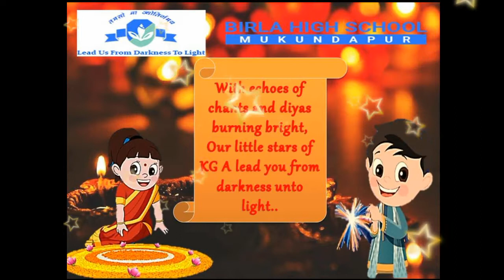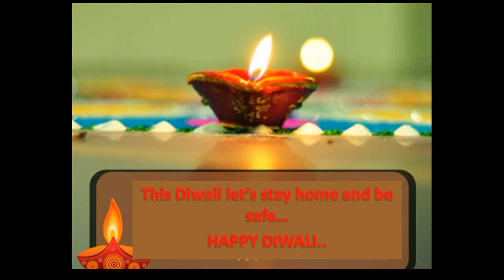Diwali Special Assembly by KG A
May  good  always triumph over evil. Stay healthy, Stay safe. We wish you a very Happy Diwali.